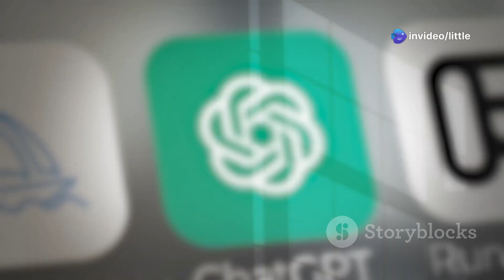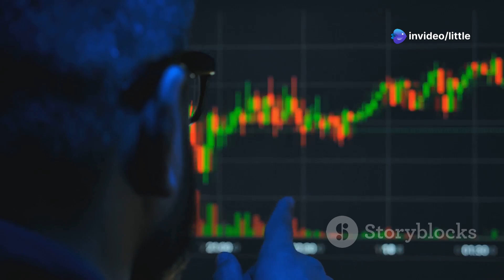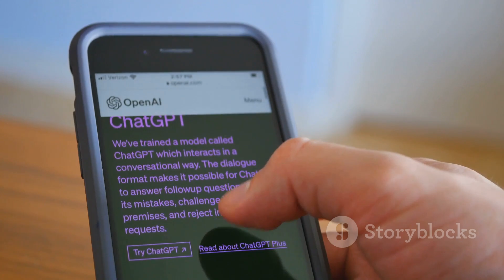DeepSeek vs ChatGPT: The AI Showdown!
Know almost everything about the new innovation in AI technology: DeepSeek in this video and know how it is dominating other AI tools!